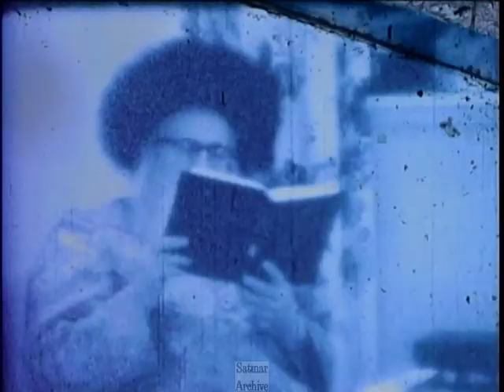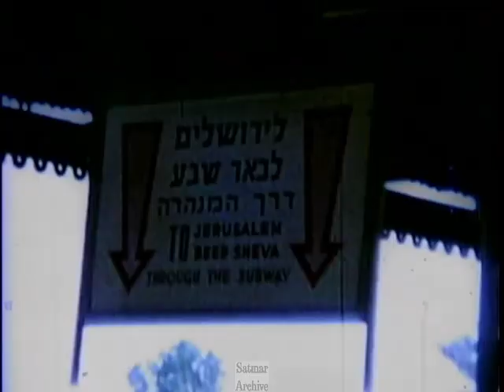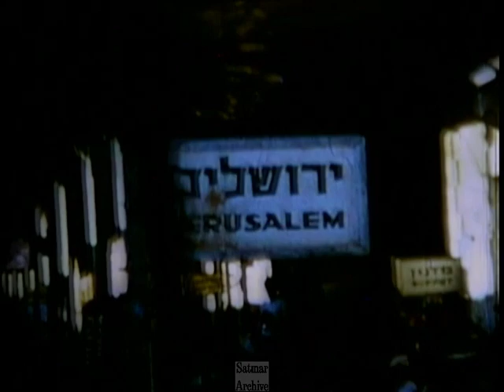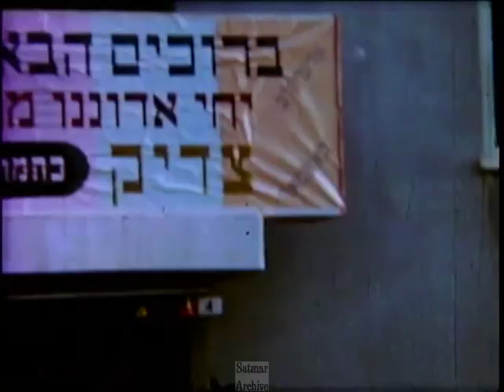Historical Footage of Satmar Rebbe, Rabbi Yoel Teitelbaum Zt"l – 1965 on Ship way to Israel & Israel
Rare Historical Footage of Satmar Rebbe, Rabbi Yoel Teitelbaum Zt"l – 1965 on the ship on the way to Israel and in Israel רבי יואל טייטלבוים מסאטמאר זי"ע תשכ"ה - at  ביהמ"ד אהל רחל
copied from the original 8MM film footage